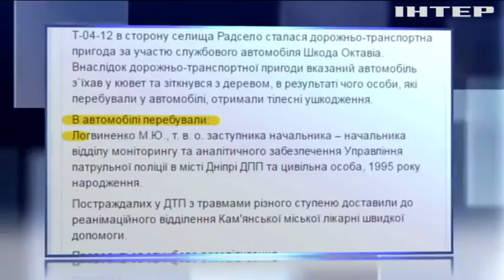Пьяный полицейский из Днепра протаранил дерево